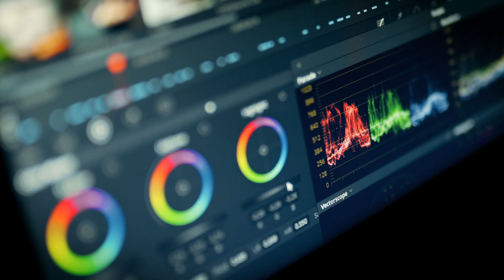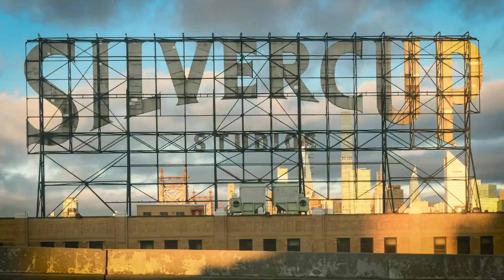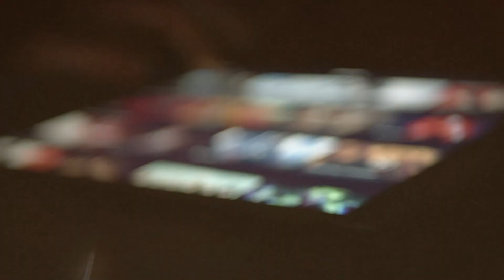Movies will be Made in Dagenham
Barking and Dagenham Council today (3 November) signed an agreement with global media real estate leader Hackman Capital Partners (HCP) to build London’s largest film and TV production centre in Dagenham.